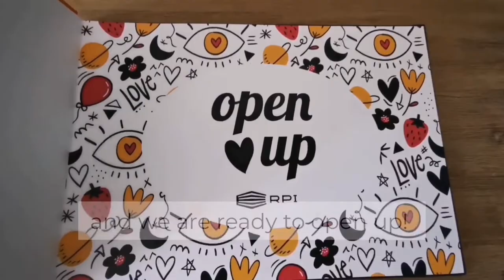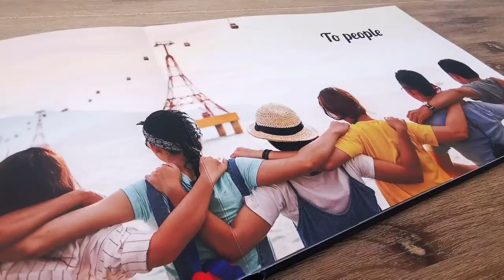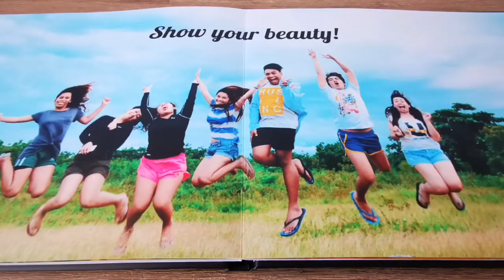Happy World Book Day 2022!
Happy WorldBookDay!

Here's a little video we prepared to share our love of photobooks and the way they inspire us.
Celebrate with us if you agree!